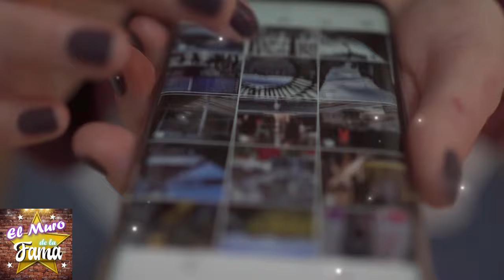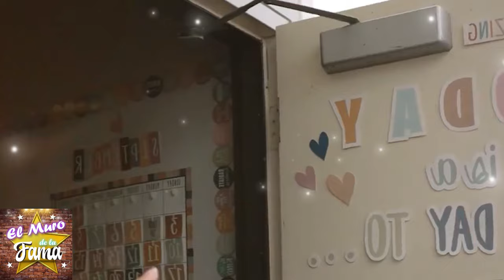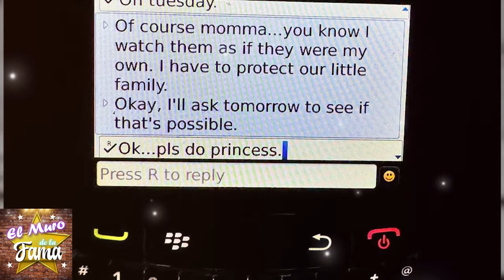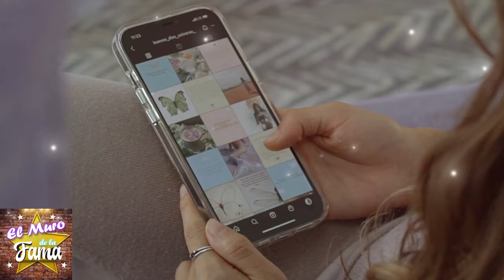🔴🔥𝗡𝗨𝗘𝗩𝗢 𝗠𝗲𝗻𝘀𝗮𝗷𝗲 𝗙𝗜𝗟𝗧𝗥𝗔𝗗𝗢 𝗘𝗫𝗣𝗟0𝗦1𝗩0: Chiquis Pone en Jaque a Don Pedro en la 𝗕𝗮𝘁𝗮𝗹𝗹𝗮 𝗟𝗲𝗴𝗮𝗹😱